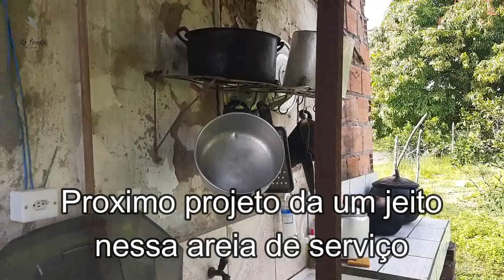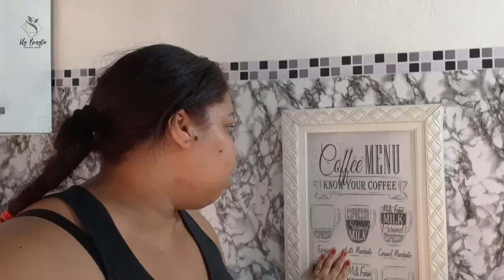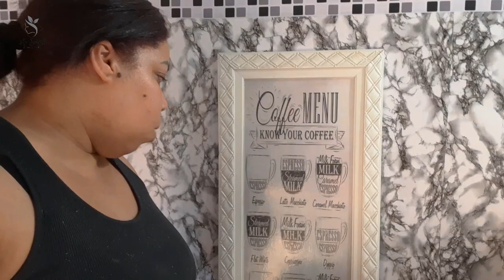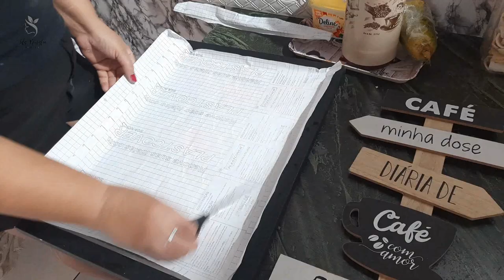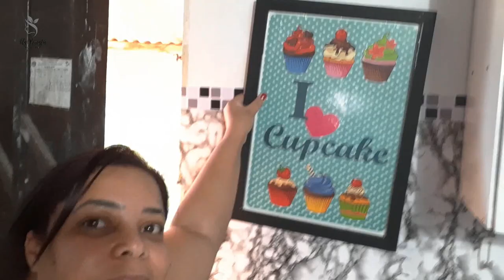TIREI OS ADSEIVOS DOS ARMARIOS / LAVEI ROUPA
▬▬▬▬▬▬▬▬▬▬▬ஜ۩۞۩ஜ▬▬▬▬▬▬▬▬▬▬▬▬▬